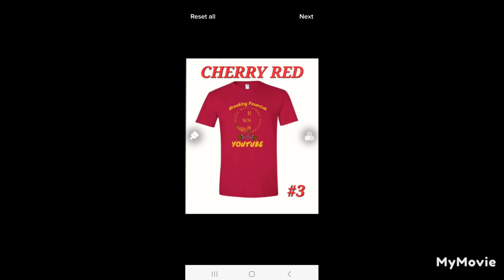HOT OPTION PLAY OF THE DAY